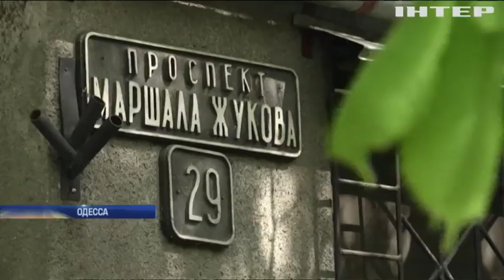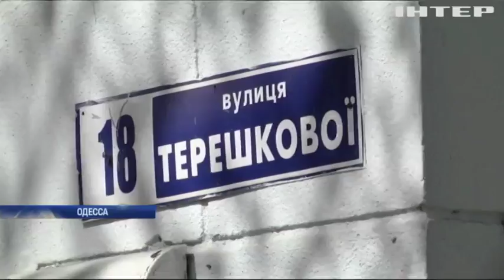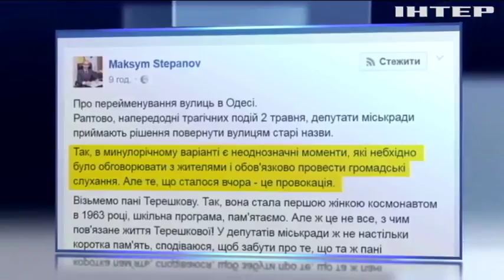В Одессе отменили переименование части улиц